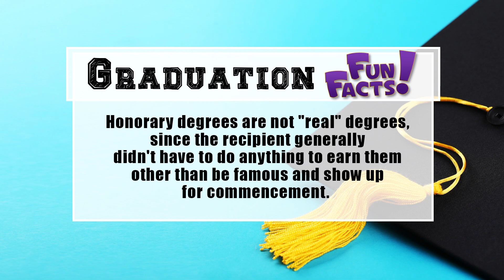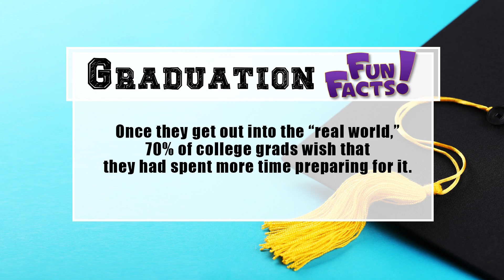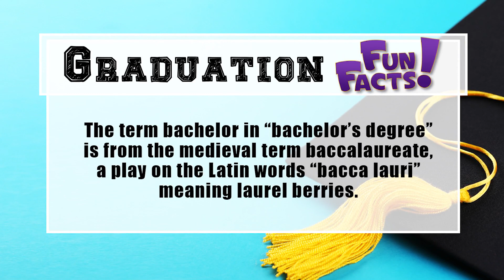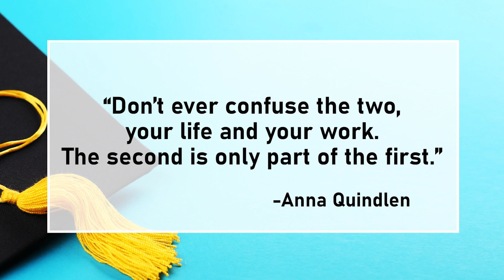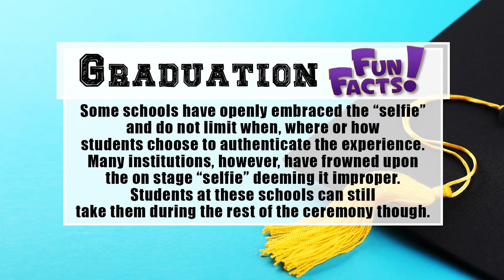The East’s Daily Download Monday, June 29th